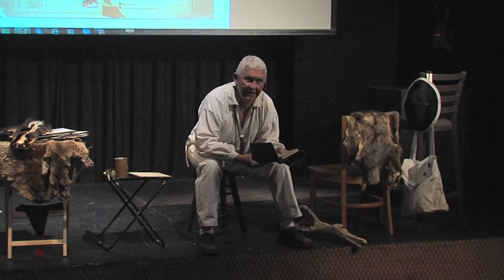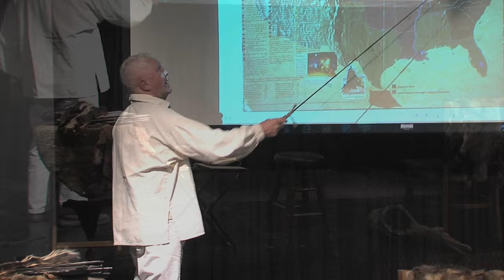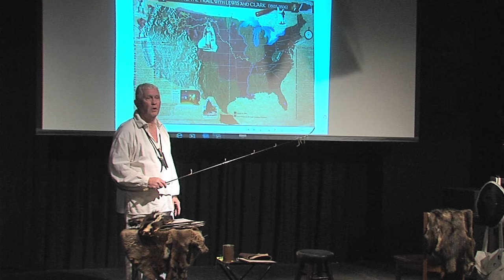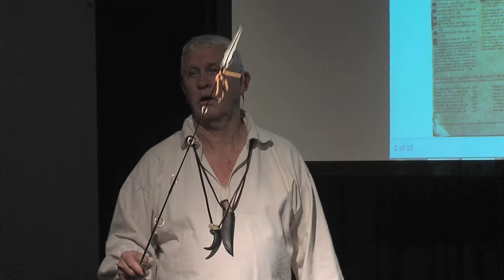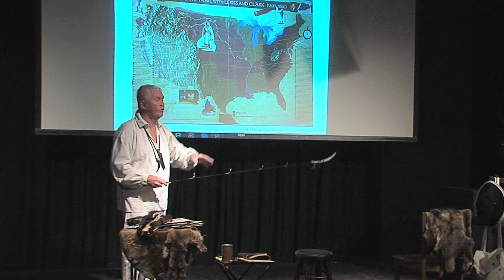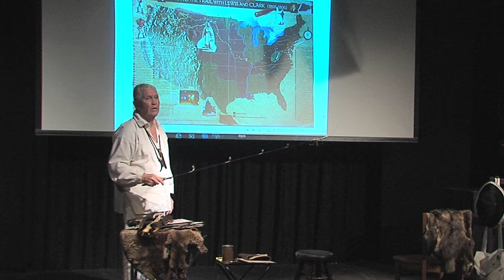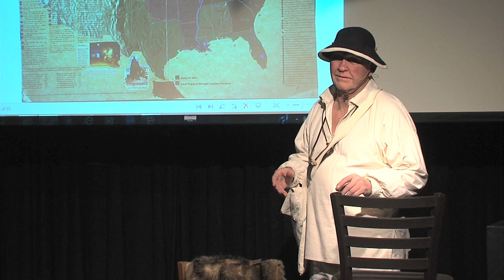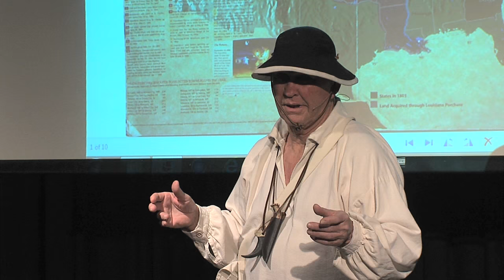Lewis and Clark’s Expert Fisherman: Silas Goodrich, presentation by Rolland Love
Lewis and Clark’s Expert Fisherman: Silas Goodrich

- Tuesday, Dec. 23, 2014.

For our last Big Muddy Speaker Series of the year (on Christmas Eve Eve!) we’ll be treated to a special theatrical romp by Lewis and Clark reenactor and author Rolland Love.

Rolland playing the role of Private Silas Goodrich, who
was the most accomplished fisherman on the Lewis and Clark
expedition. Although Goodrich didn’t keep a journal of his
perspective, the diaries of Captains Lewis and Clark captured a
few of Goodrich’s fishing highlights, including catching catfish
weighing up to 150 pounds. He also caught species never recorded
before, including the cutthroat trout.

Videography by Kansas City Digital Video.